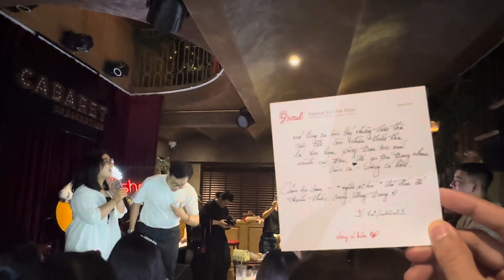Sống có hồn - 9soul